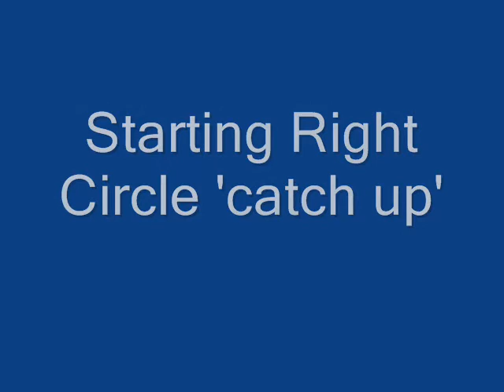2014 Sassy & Alisa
Training Group - hall 21-02-14